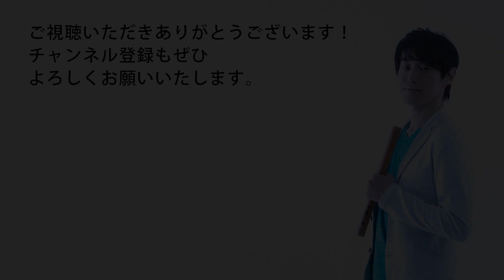時間がない人のための練習法【ケーナ講座ミニ】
RenオフィシャルLINEのご登録はこちらから！
Renさんの今の情報やお得な情報をおしらせしています。

ケーナ奏者Renプロフィール
５歳からピアノ教育を受ける。筑波大学在学中に聞いたケーナの音色に心をうたれ、ケーナの演奏に身を投じる。筑波大学大学院修了時に本場南米を旅し、その後は中学校教師として教職に就くが、ケーナへの思いの強さから2008年4月ケーナ奏者としてプロに転向し本格的な演奏活動に入る。
世界遺産日光東照宮での演奏や、加藤登紀子、田中健との共演など、南米民俗音楽フォルクローレにとどまらず、タンゴ、ジャズ、ポップス、日本の曲など、あらゆるジャンルの要素を取り入れた独自のスタイルで音色の追及を続けている。
8枚のアルバムの他2015年『栃木県JAとちおとめ応援ソング』として、オリジナル曲「いちごの唄」を加藤登紀子が作詞しシングルCDとしてリリース。日本では数少ないケーナ奏者として全国各地でコンサートの他、オリジナル曲の作曲、レコーディング、ケーナ教室、ケーナ制作と幅広く活動を行っている。
2014 年 12 月足利市の観光大使「あしかが輝き大使」、 2015年10月栃木県観光大使「とちぎ未来大使」就任。

◆Quena player Ren Official Site
ケーナ奏者Renオフィシャルサイト

ケーナ奏者Ren　CDショップ

◆Ren　online　Ticket　shop
ケーナ奏者Ren　オンラインチケットショップ

◆Instgram：ren.quena_player
◆Renの最新情報メール配信

株式会社Ren音楽事務所